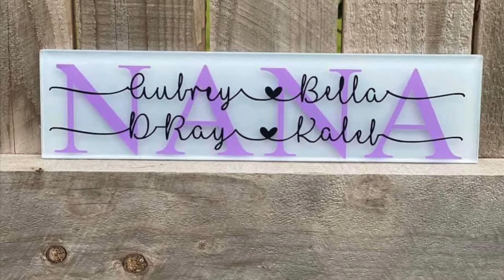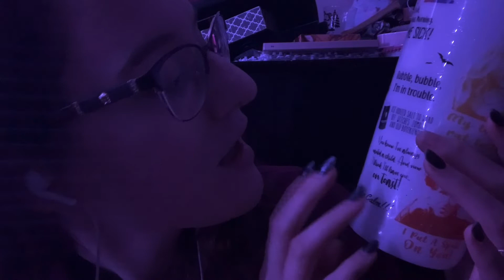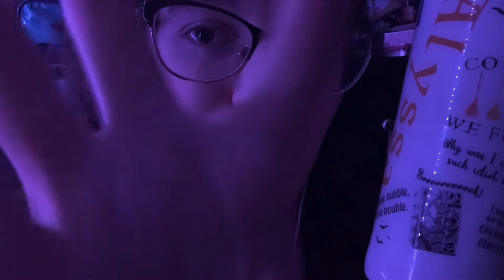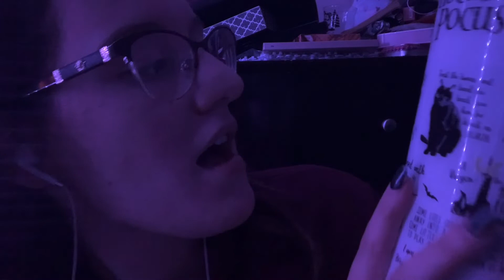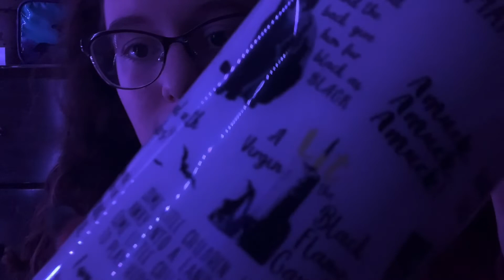(ASMR) It’s Just A Bunch of Hocus Pocus Unboxing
Hey my tingly tingly friends! So happy to upload another video I am quite excited about! First off, please check Ari’s Bears instagram accounts and their socials/website! As a person who believes that we need to be there to support one another, this is a great way to help out. Check it out and support🥰❤️

Also, thanks to my mother-in-law for the amazing things she has created for others to have in their possessions! If you would like a custom made cup, shirt, coaster, etc, here is her facebook page!

Alykat’s Tingles
Somerset,Ma 02726

I am doing custom videos, if you would like one here are the prices:
10 mins=$15
20 mins=$25
30 mins=$35